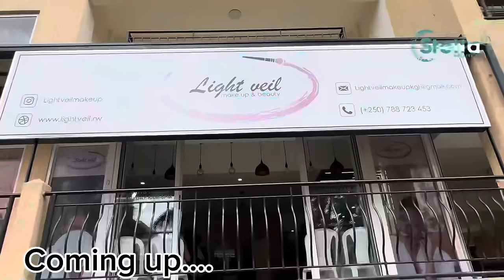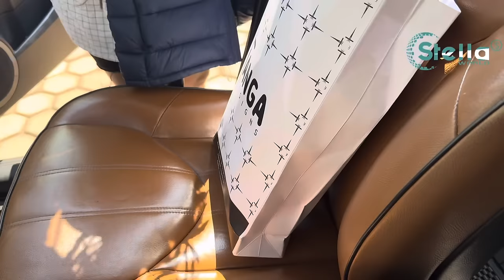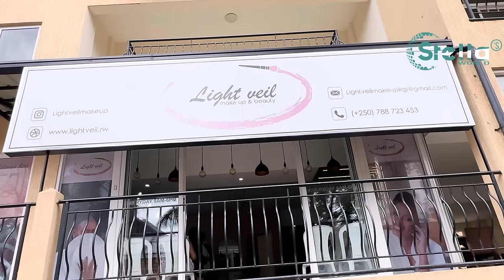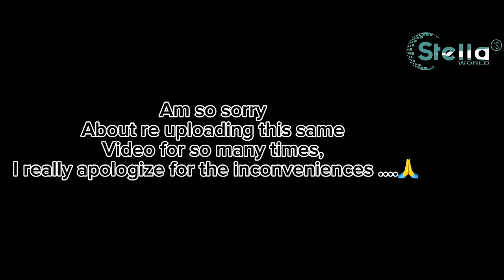VLOG✨😍:STELLA na SKYLA umukobwa we❤️ Bagiye kwifotoza✨BARITEGURA UMWANA w’UMUHUNGU🥺💙PHOTOSHOOT👌✨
Munyihanganire ku kibazo cyabaye iyi Video ikabanza kuvaho, ariko ubu bimeze neza.
I hope you still enjoy this …😍